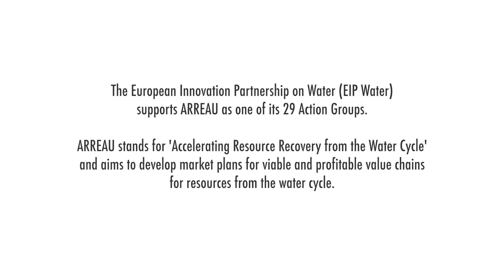Struvite recovery: why, how and what for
Here's what you always wanted to ask and find out about struvite recovery - watch Henry van Veldhuizen, Aalke Lida de Jong and Christian Kabbe explian what it is, how it works and why it is needed.